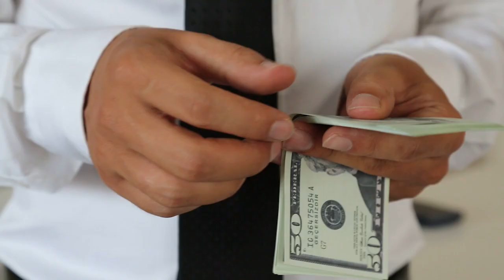Should You Quit Your Day Job to Pursue Real Estate?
Don’t quit your day job and here’s why. In this video, I’m posing the question, should you pursue real estate investing? 4.3 million people quit their jobs in August and with the market so hot, real estate investing can seem like a great escape from your 9-5. My advice, stay a W2 employee and start a real estate side hustle. You’ll have more security and qualify for better financing. Don’t burn the boats, create a real estate business plan before you dive in headfirst.

News Flash ⚡ I’m now licensed nationwide! My team at UMortgage and I can help you out with any of your mortgage needs in the state you live in.

Enroll in the Mortgage 101 course to get a behind-the-scenes look at what you need to know about the mortgage and buying process. Put aside what marketers tell you and get the TRUTH about mortgage inside this video course.

Cheers! 👏😄